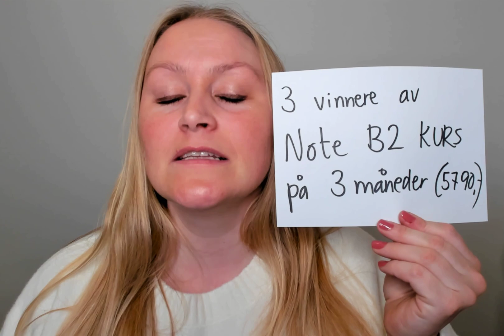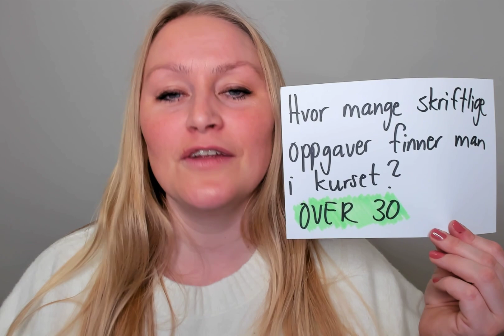Video 1029 Vinnere av NoTe B2 kurs!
Vinnerne blir kontaktet av meg på e-post.
Vinnerne av Note B2 Intensivkurs 3 måneder er:
Nektaria Eleni Karasavvidi
Izabela Pajak
Aleksandra Krakowska
GRATULERER SÅ MYE!